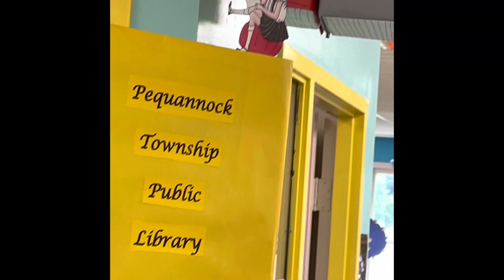Miss Jenn's Amazing Book Archway!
Miss Jenn has been hard at work to transform the entrance of our Children's Department.  Come see the Book Archway for yourself!